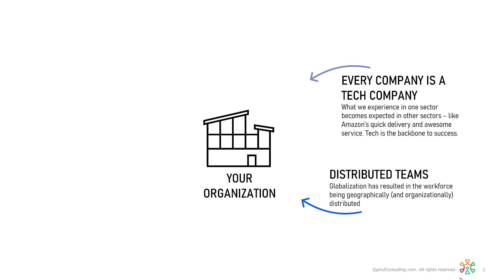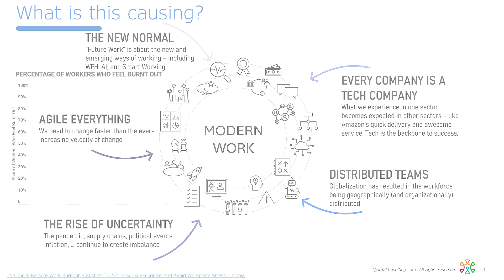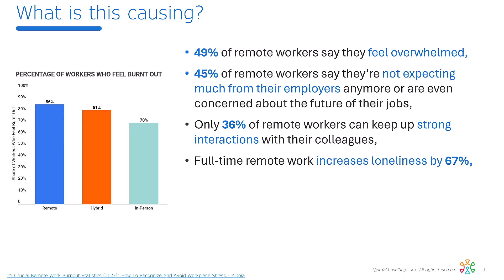Viva Insights - What is it solving?